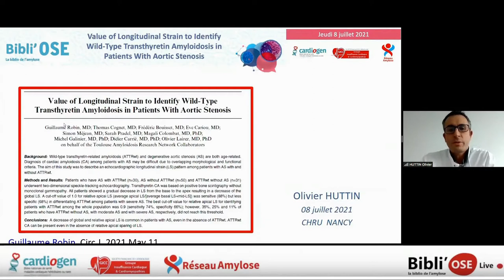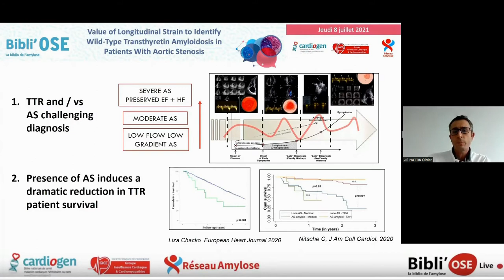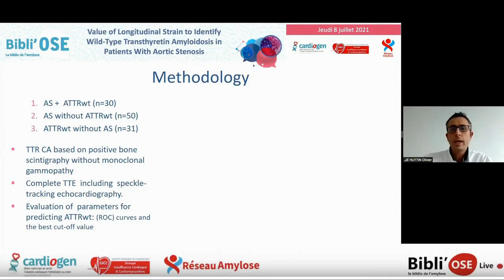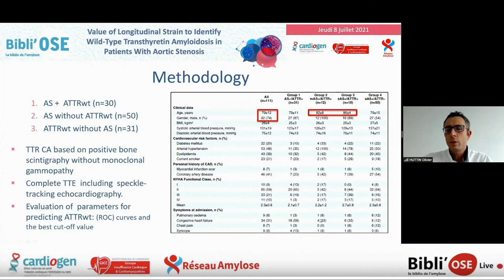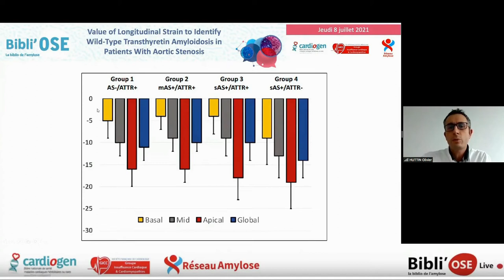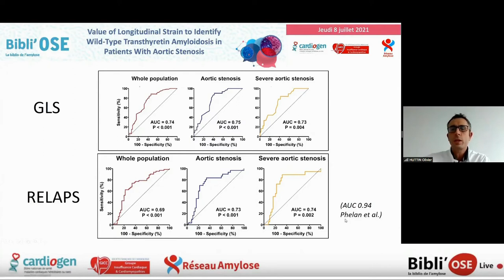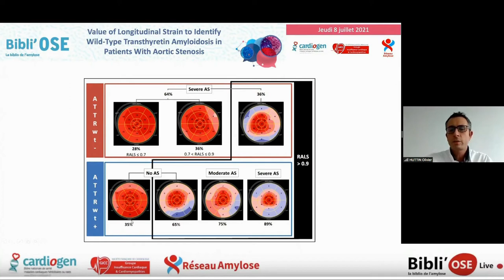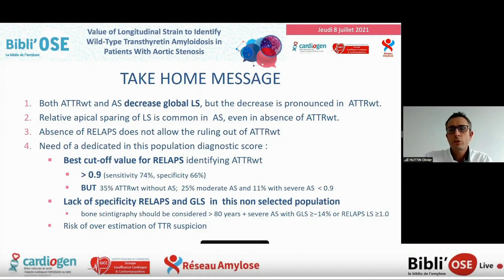BibliOSE : Strain longitudinal pour le diagnostic de l'amylose ATTR, HUTTIN O; RG_Circ J_33980765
Le Dr Olivier HUTTIN de Nancy commente lors de cette Bibli'OSE l'article "Value of Longitudinal Strain to Identify Wild-Type Transthyretin Amyloidosis in Patients With Aortic Stenosis". Robin G, Cognet T, Bouisset F, Cariou E, Méjean S, Pradel S, Colombat M, Galinier M, Carrié D, Lairez O; Toulouse Amyloidosis Research Network Collaborators. Circ J. 2021 Aug 25;85(9):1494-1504. doi: 10.1253/circj.CJ-20-1064. Epub 2021 May 11. PMID: 33980765. La discussion est commentée par Pr Nicolas LELLOUCHE de Créteil, Dr Fabien LALOMBARDA de Caen, Dr Thibaut WAJCHERT de Versailles, Dr Silvia OGHINA de Créteil, Dr Olivier HUTTIN de Nancy, Pr Thibaud DAMY de Créteil, Pr Olivier LAIREZ de Toulouse